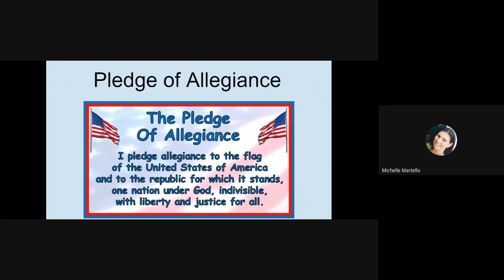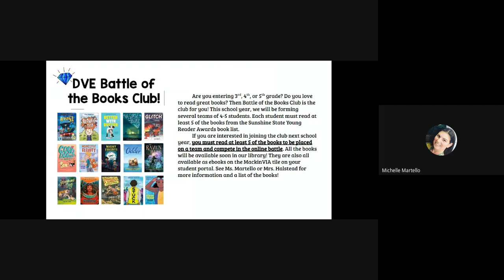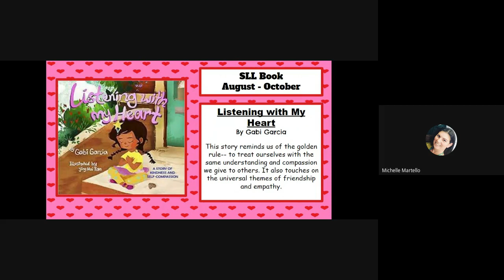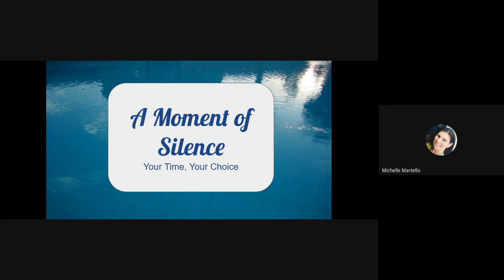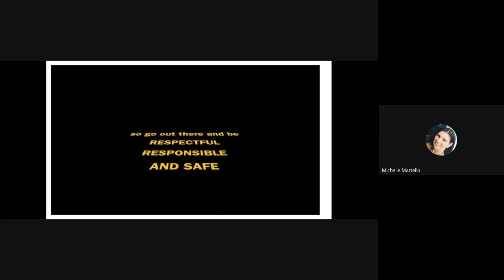DVE Morning Announcements 9/1/23